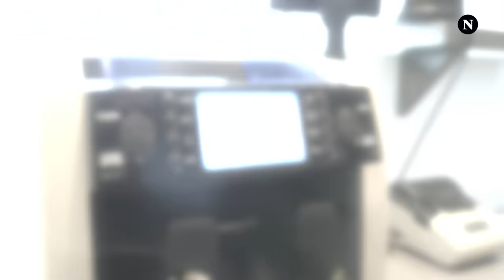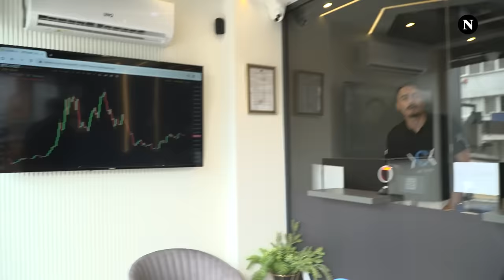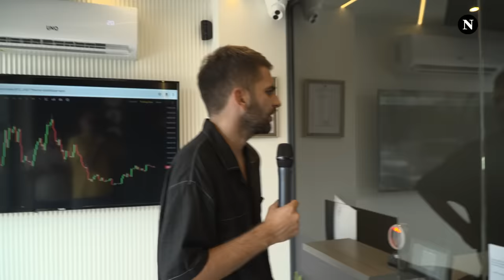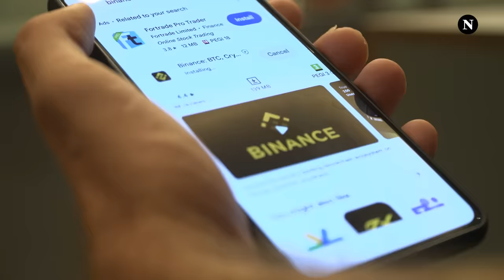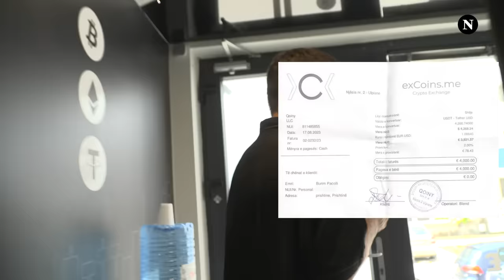Nga 4 mijë euro në 8 mijë 🤑 Burim Pacolli përfundimisht takon njëriun që ia dyfishon paratë